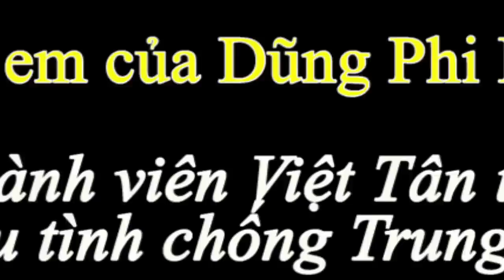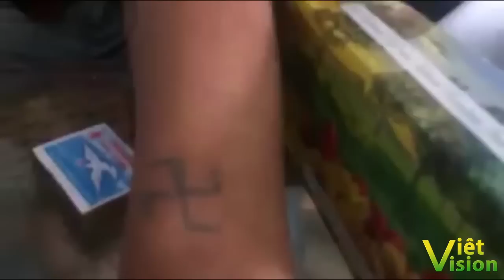Bắt được đàn em Dũng Phi Hổ